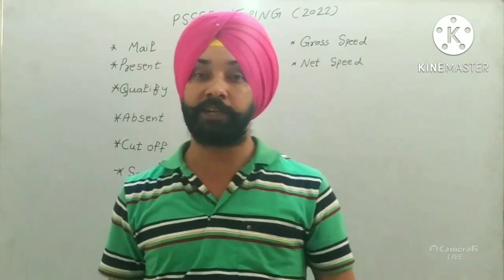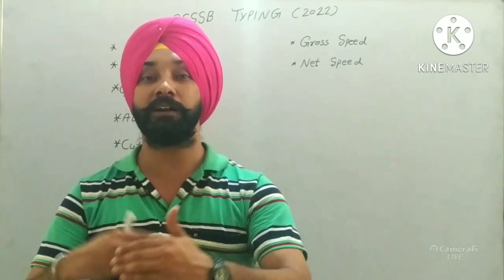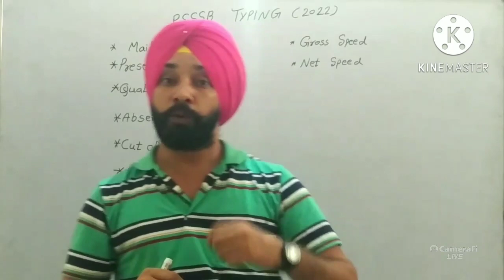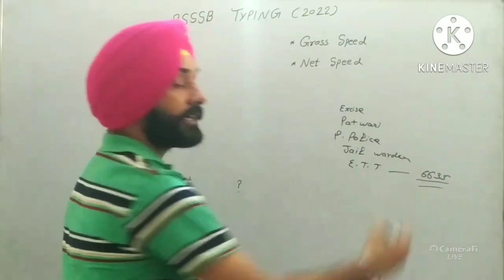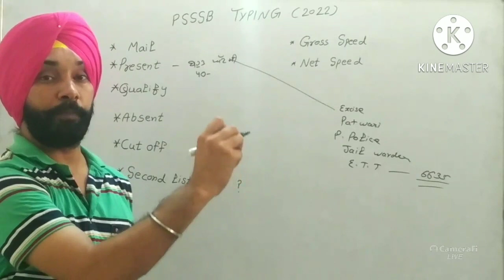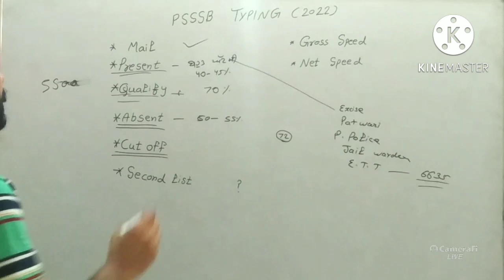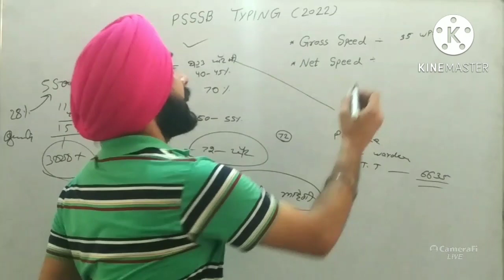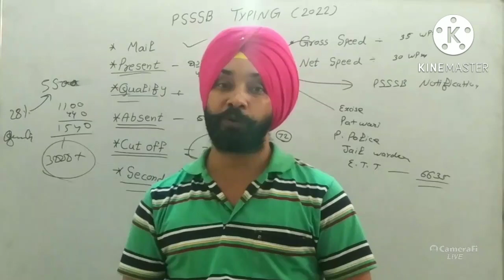PSSSB CLERK TYPING REVIEW AND CUT OFF. ਕੀ SECOND LIST ਆਵੇਗੀ।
PSSSB CLERK TYPING REVIEW AND CUT OFF. ਕੀ SECOND LIST ਆਵੇਗੀ। ‎@SGRD COACHING CENTRE